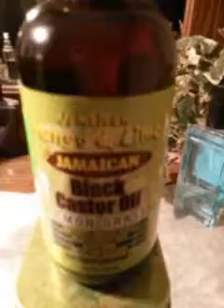Jamaican black castor oil review